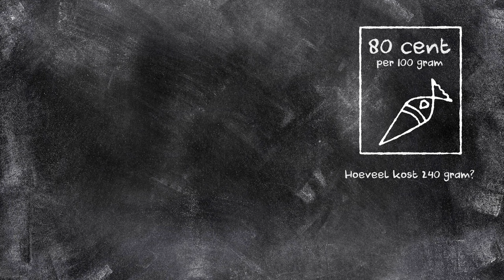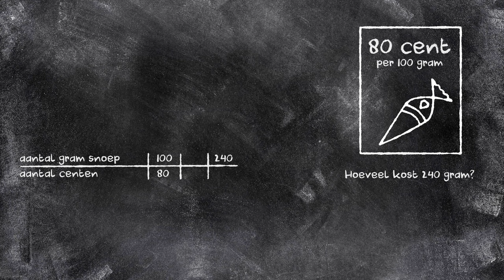Verhoudingen - Verhoudingstabellen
Een verhouding kan je heel makkelijk kwijt in een verhoudingstabel, dan kan je het namelijk makkelijk omrekenen. Een tabel met daarin een verhouding, noemen we dan ook wel een verhoudingstabel.